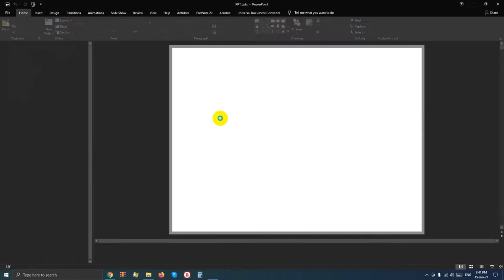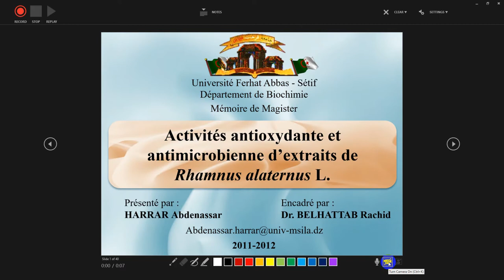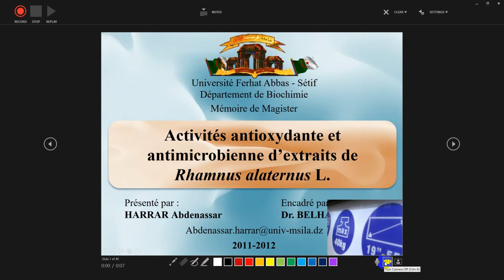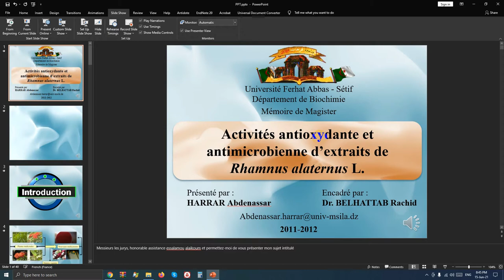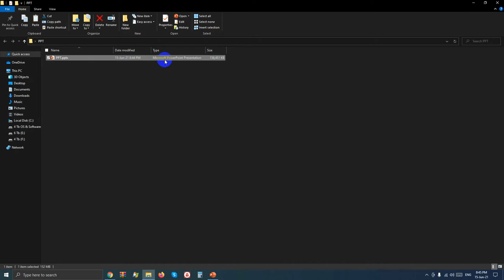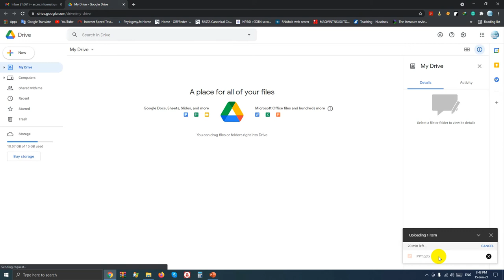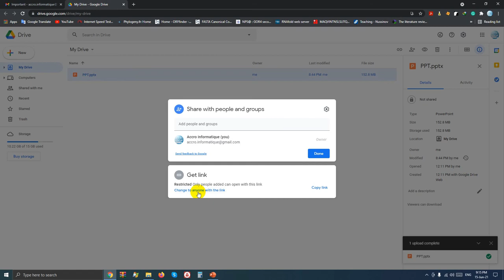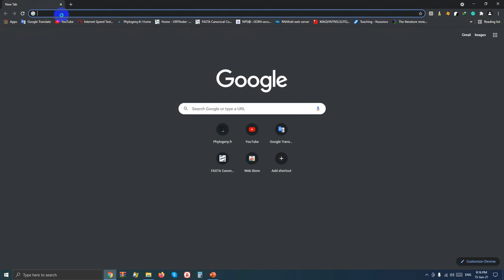كيفية تسجيل صوت وصورة على عرض بوربوينت تقديمي| record powerpoint presentation with audio and video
كيفية تسجيل صوت وصورة على عرض بوربوينت تقديمي
How to record powerpoint presentation with audio and video